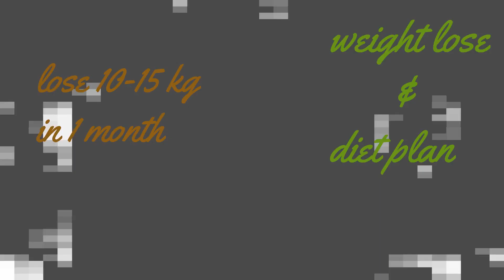5 Simple Ways To Lose litle Weight [HINDI] 2020|| YouTube Tips-Shubham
Kaise Ho Ap sab,Hope acche hoge .

Friends aj ki video unke lye hai jo apne weight ko le kar her din pareshan rahte hai or exercise, jogging, Dieting k baad v WEIGHT lose nhi kr paa rhe hai..SO Mein aj apse kch baatein share krunga or ap agr usko follow krte hai or apne her roj k Zindgi me apply karte hai toh ap sirf 1 month me Weight Lose kr skte hai..So please friends is video ko starting se last tak dekhna or skip mat krna nd last tak dekhne k mere channel ko Subscribe kare ALL WHITES and Bell Icon jrur press krna isse mere aane waale saare video k sab se phle apko Notification melega.

Thankyou..